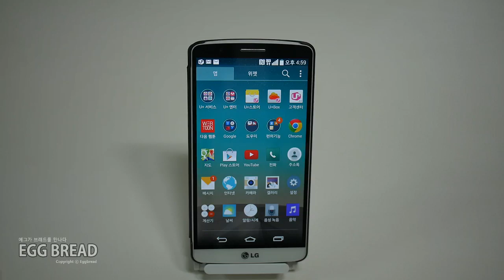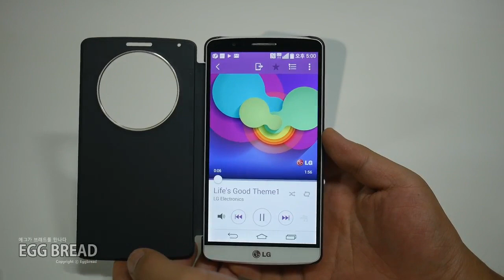LG G3 U+ FILP COVER UX/UI / LG G3 유플러스향 플립커버 UX / UI 영상